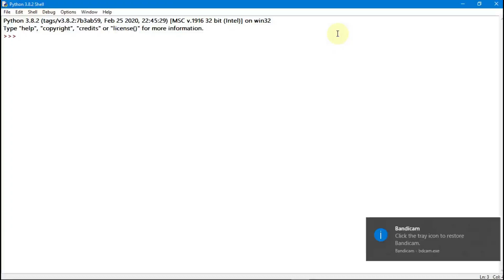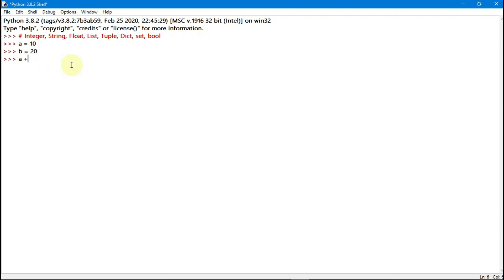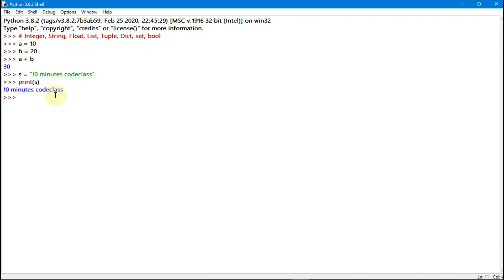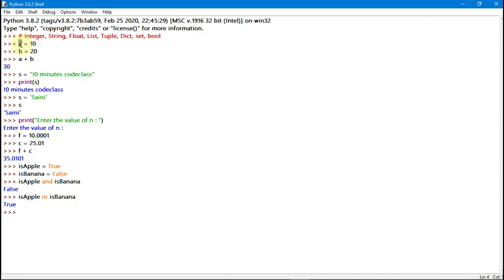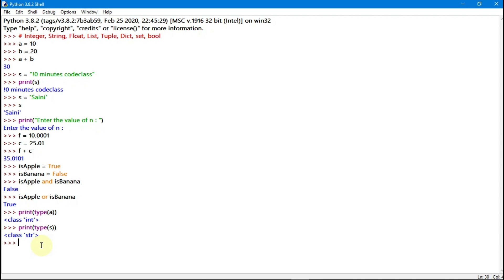Data Types in Python - Int, Str, bool, list, dict etc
In this video, we talk about data types in python. The data types discussed in the video are
1. Integer
2. String
3. Float
4. Boolean
5. List
6. Dictionary
7. Set